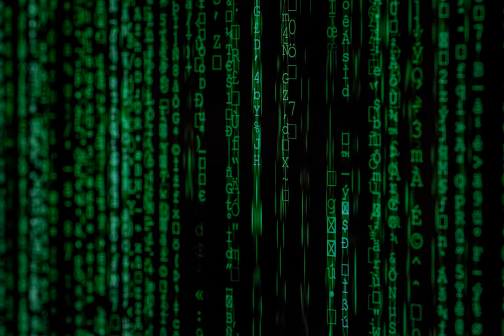malware - How can Avast detect threats when I install Kali on VirtualBox?